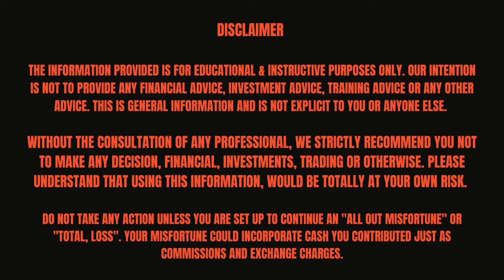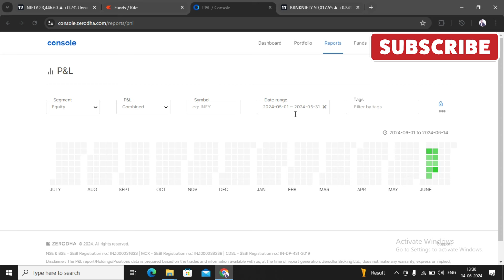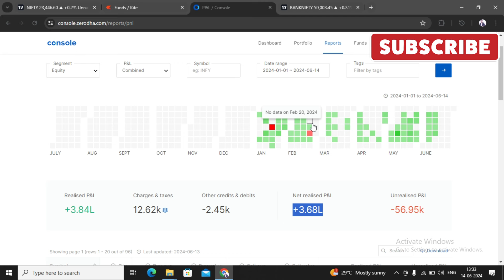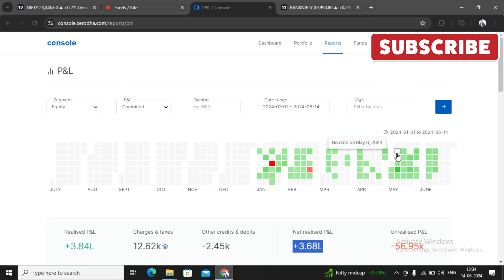How Much My MOM EARNED From STOCKS in 2024 | ZERODHA PNL STATEMENT 2024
TOPIC - How Much My Mom Earned From Stock Market in 2024

Open Your Demat Account In DHAN

Follow for more about Stock Market.

Game Of Candles | Abhilash Patil